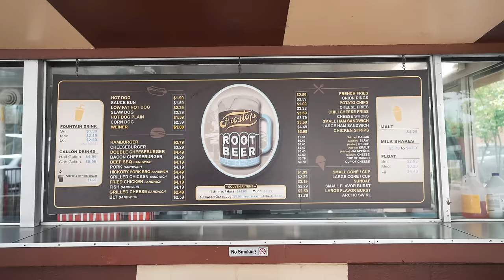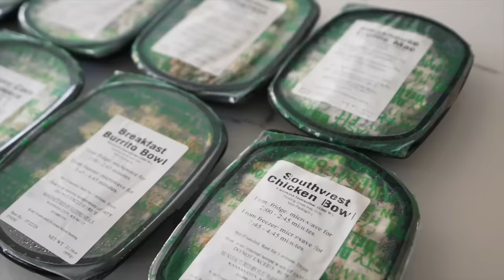I Investigated the Most Obese Region in America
This video is for eductional and documentary purposes only.

Topics: unhealthiest city, i investigated the unhealthiest city in america, obesity, obese city, unhealthy fast food, jesse james west, unhealthy city